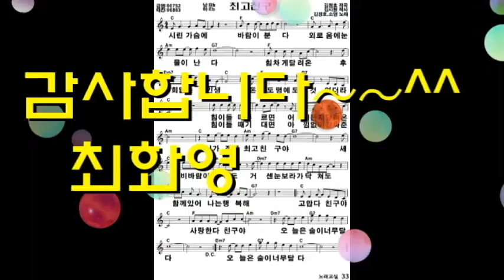최고 친구(김정호,소명), 가사 동영상, 악보 첨부, 노래배우기, 최화영노래교실, K-Pop(trot),韓國歌謠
감사합니다~~^^

최고 친구

김시원 작사
김정호 작곡
김정호,소명 노래

금영: 90752
태진: 96863

1. 오늘은 술이 너무 달다
시린 가슴에 바람이 분다
외로움에 눈물이 난다
힘차게 달려온 후회 없는 내 인생
돈도 명예도 별것 없더라
힘이 들 때 부르면
어디든지 달려온
니가 정말 최고 친구야
세찬 비바람이 불어도
거센 눈보라가 닥쳐도
함께 있어 나는 행복해
고맙다 친구야
사랑 한다 친구야
오늘은 술이 너무 달다

 2. 오늘은 술이 너무 달다
힘차게 달려온 후회 없는
내 인생 돈도
명예도 별것 없더라
힘이 들 때 기대면
아낌없이 감싸준

고맙다 친구야
사랑 한다 친구야

고맙다 친구야
사랑 한다 친구야